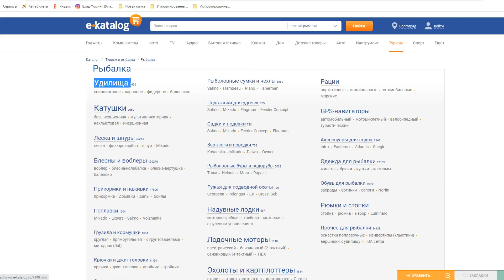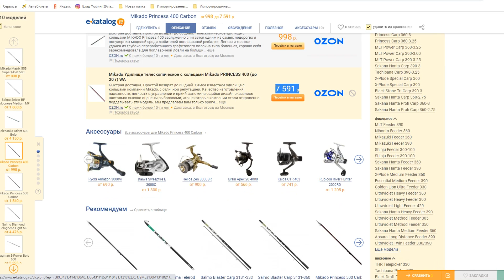НАГЛОСТЬ РЫБАКОВ ПОРАЖАЕТ Рыбалка на Дону 2021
рыбалка на удочку ловля сазана и карася рыбалка на реке